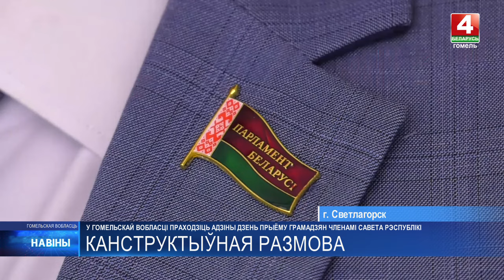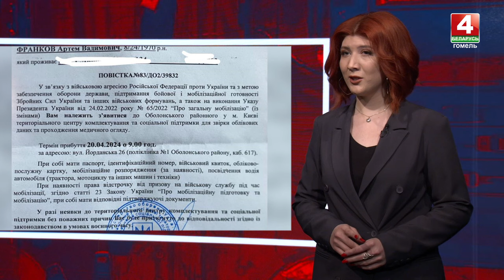Новости Гомельской области 02.05.2024